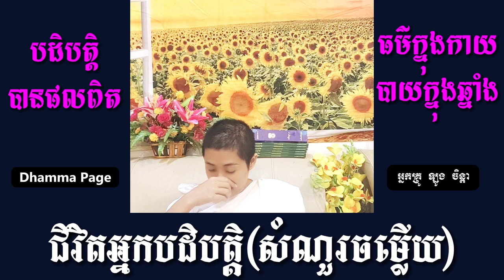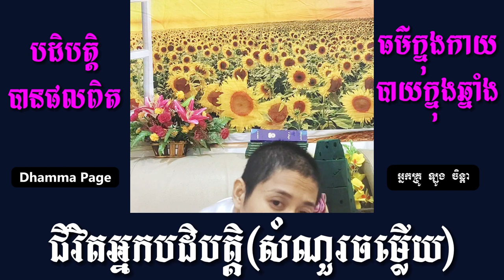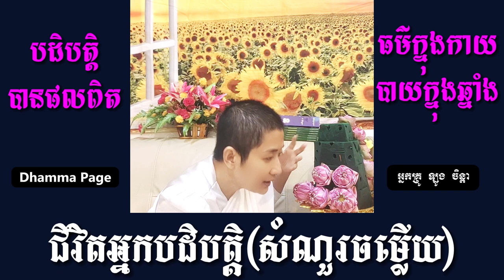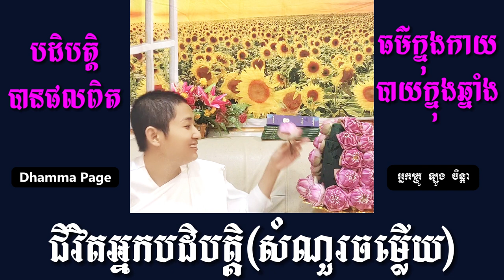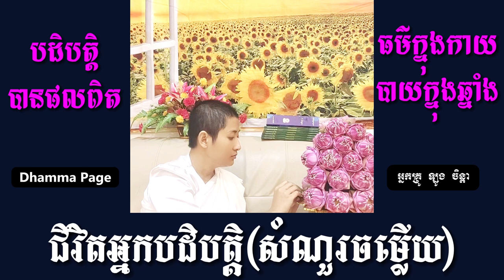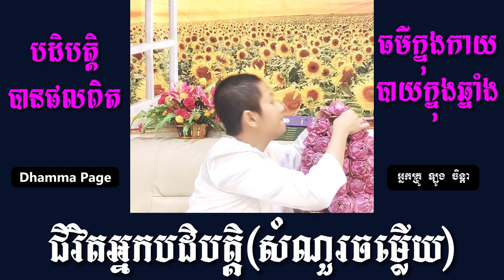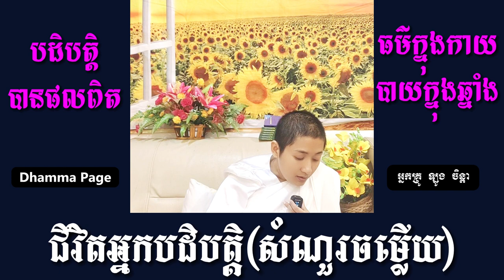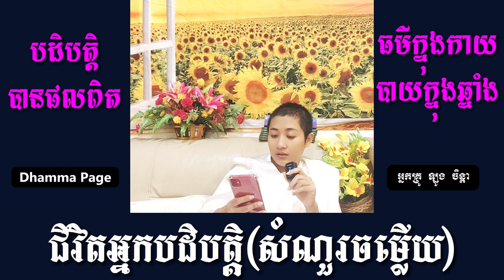បដិបត្តិ បានផលពិត ធម៌ក្នុងកាយ​ បាយក្នុងឆ្នាំង / អ្នកគ្រូ ឡូង ចិន្តា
សូមអរព្រះគុណនិងអរគុណ👏